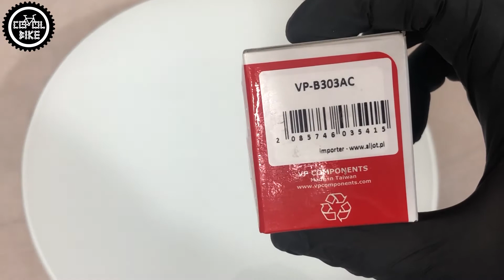STERY VP B303AC // PORZĄDNY SPRZĘT ZA MAŁĄ KASĘ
Witam,
zapraszam na prezentację sterów VP B303AC kręcących się na łożyskach maszynowych, ale nie odstraszających swoja ceną:)